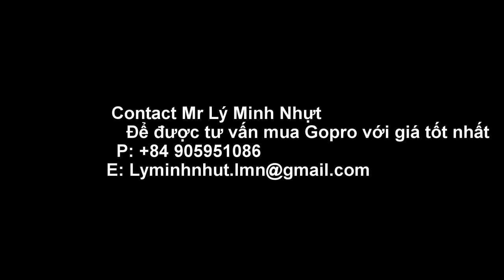Tutorials Cameraman - Gopro #1 Remove Fisheye | by Lý's Studio